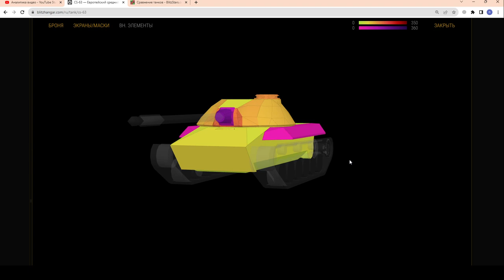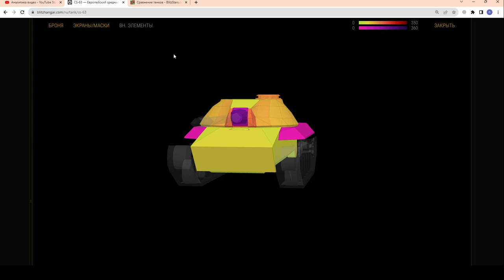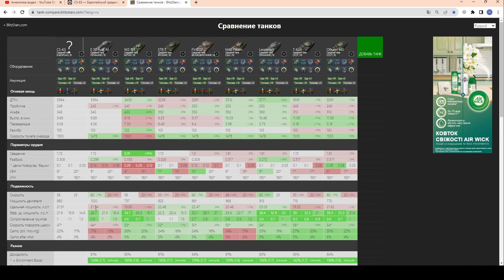CS-63 - ИМБА ФАНА! ЧЕСТНЫЙ ОБЗОР! Стоит качать при стате 45-55%? в wot Blitz 2023 | WOT-GSN